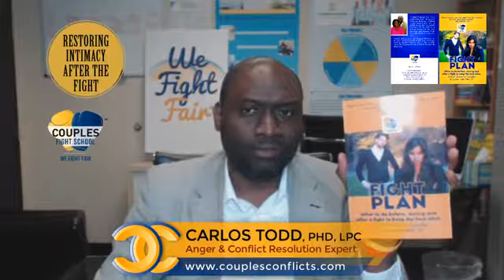Dealing with relationship conflict.